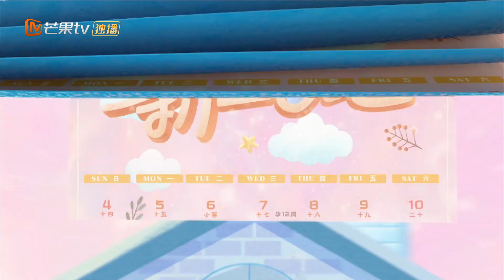第3期看点：最爱的人是老婆麦迪娜or妈妈？姜潮面临超难选择题！《新生日记》Welcome Newlife【湖南卫视官方HD】